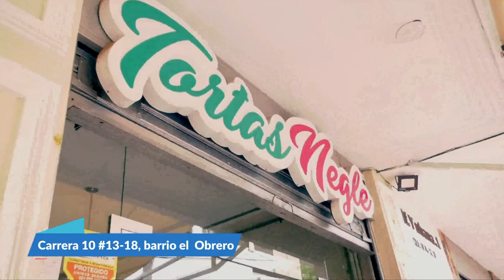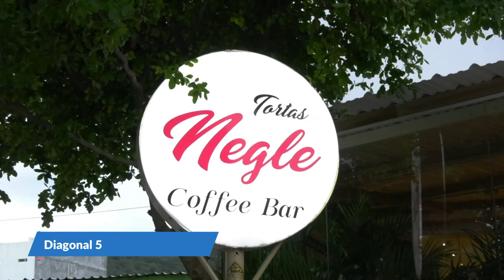MUERE MUJER MOTOCICLISTA TRAS IMPACTAR CONTRA UNA VACA